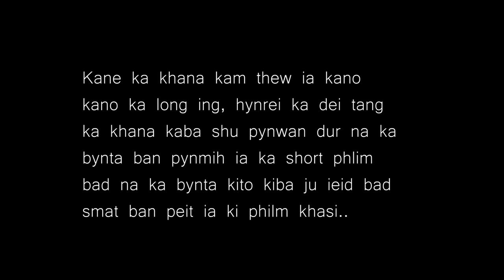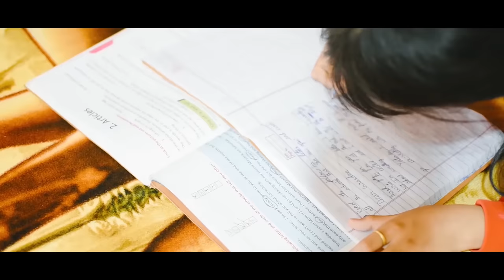NGAM ITHUH | FULL FILM | KHASI MOTIVATIONAL & EMOTIONAL STORY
Directed - Risha Kharkylliang
Camera & Edited - SkhemTron

Cast -
1. Risha Kharky1liang
2 . Bahun Nongneng
3 . Badapbiang Kharbuli
4. Mark Blah
5.John L. Nonglait
6 . Meban Kharkongor
7.Virginia Wahlang
8.B. Nongbet
9. Eddie Kharky1liang
10 . Arjun Kharkylliang
11. Lari lyngkhoi
12. Daffynie Kharky1liang